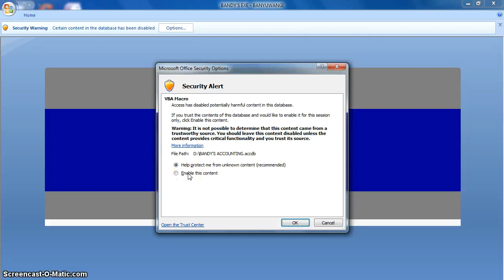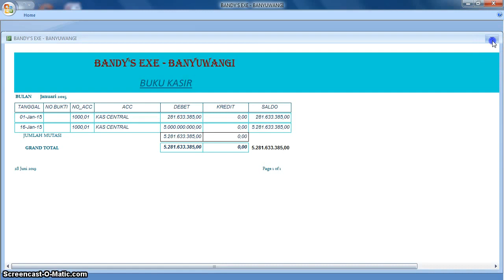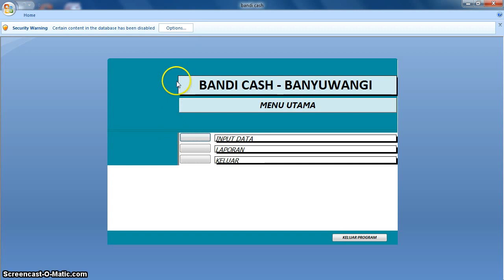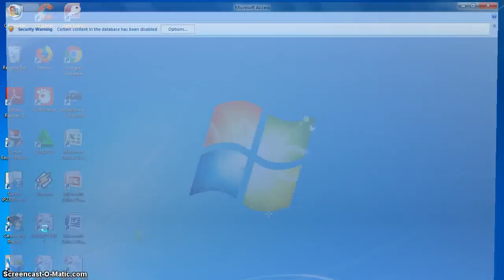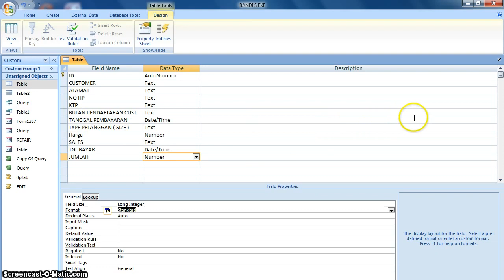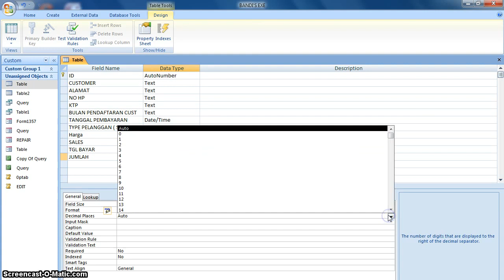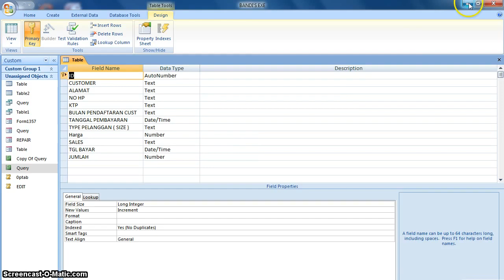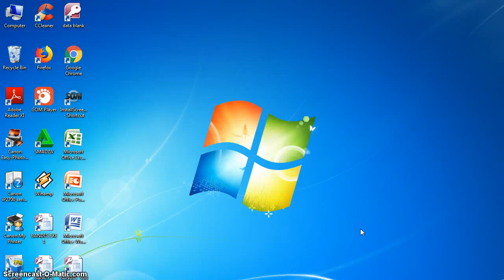MEMBUAT TABEL YANG TERENCANA. MS Access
Menerangkan tentang cara membuat tabel lanjutan dan membuat planing agar supaya dalam tahap ak hir pembuatan report atau laporan sesuai dengan apa yang direncanakan, dan tidak mengalami kendala cukup rumit...karena dalam MS Acces...Pembutan tabel tidak direncanakan secara baik.akan berakibat mengalami kesulitan cukup...di projek berikutnya

microsoft office access # office access